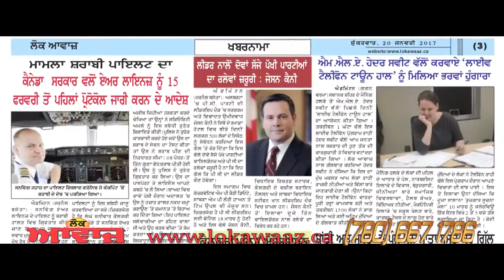LOK AWAAZ JAGRAN HINDU TEMPLE